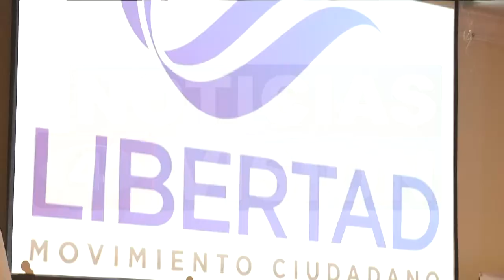DEBATE CANDIDATOS DIPUTADOS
Aceptaron debatir y exponer sus plataformas para buscar una elección a diputados en la próxima asamblea legislativa.